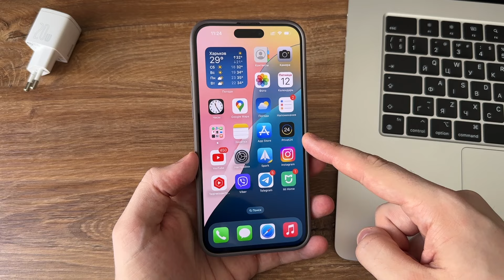Исправление работы iOS 18, убрать баги iOS 18? Способ отката с iOS 18 TunesKit iOS System Recovery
Исправление работы iOS 18, как убрать баги iOS 18 на iPhone? Способ отката с iOS 18 через TunesKit iOS System Recovery
Если вы поставили iOS 18 бета обновление, то могли заменить насколько стабильная работа в системе. Если бы не нагрев iPhone на iOS 18, можно было бы сказать что это релиз для всех. В связи с этим, как исправить баги и проблемы iOS 18 на iPhone? В этом видео покажу способ отката с iOS 18 через TunesKit iOS System Recovery.

Исправление работы iOS 18
Убрать баги iOS 18 на iPhone
Способ отката с iOS 18
Как откатиться с iOS 18

iPhone 15 Pro Max 9 месяцев спустя! Опыт использования перед iPhone 16, покупать iPhone 15 Pro Max?